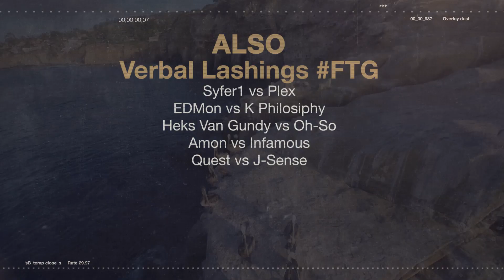P&R 619 presents Talk That Sh!t 2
Power and Respect battling league presents Talk that shit 2 taking place in San Diego CA Feb 27. Come out and celebrate P&R's 6 Year Anniversary!